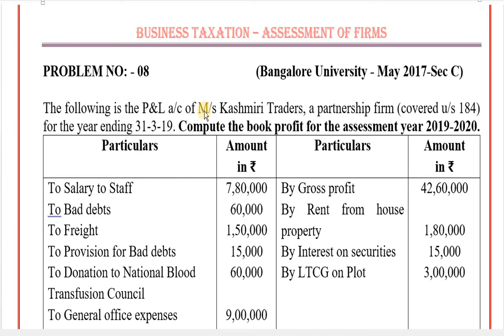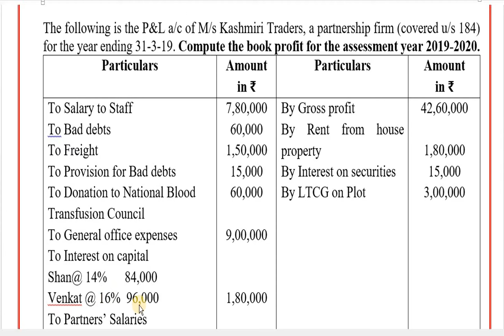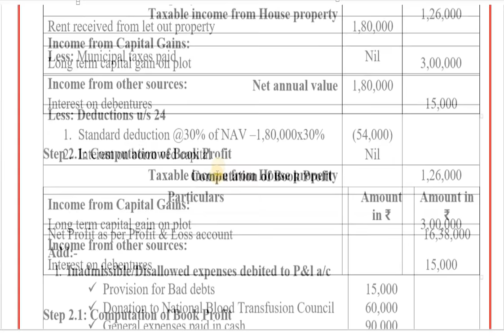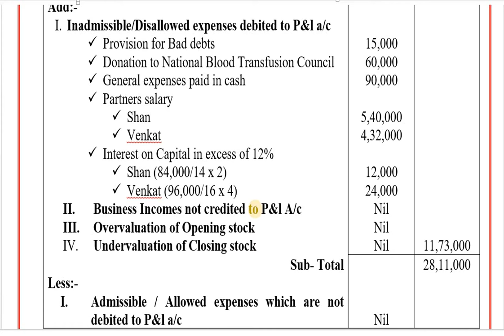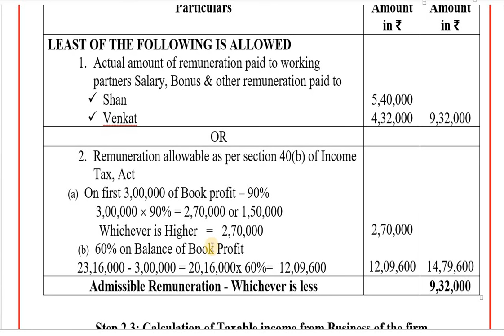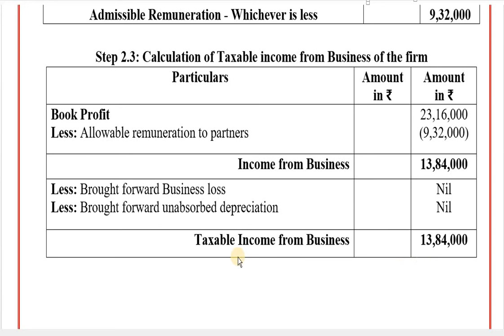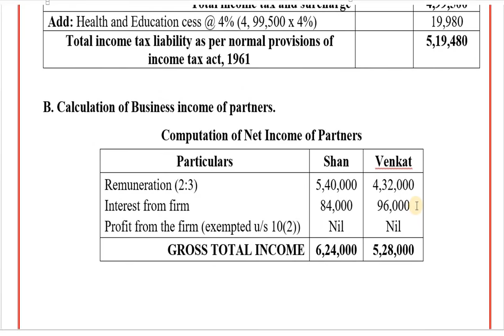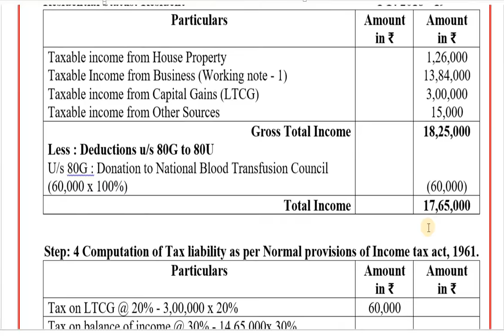Assessment of Firms_Business Taxation_Series 8